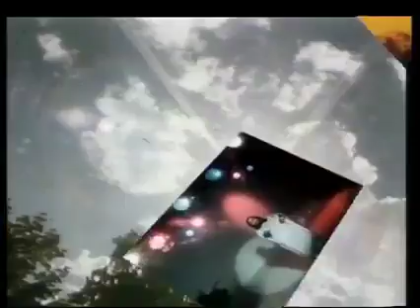retro pur 1(4)